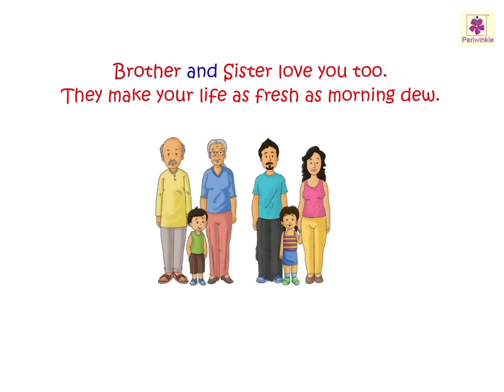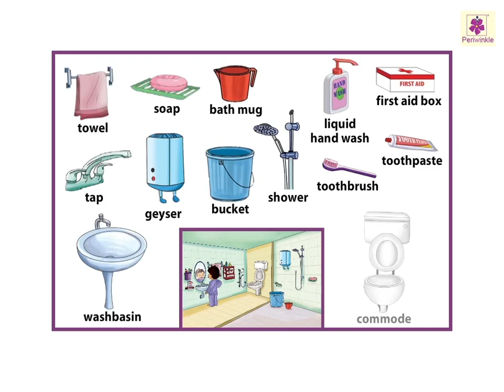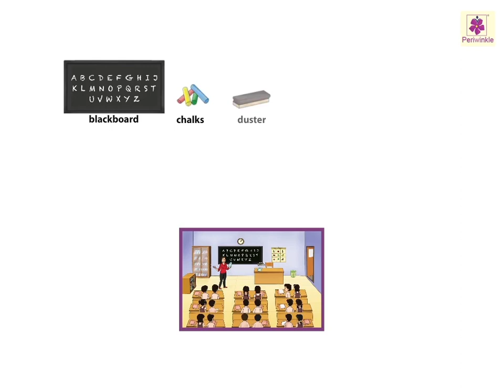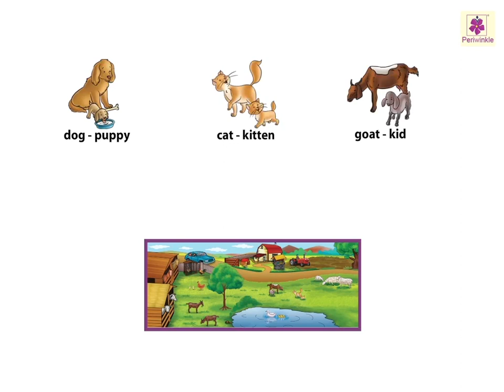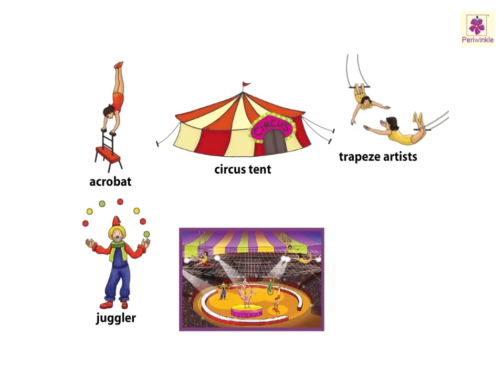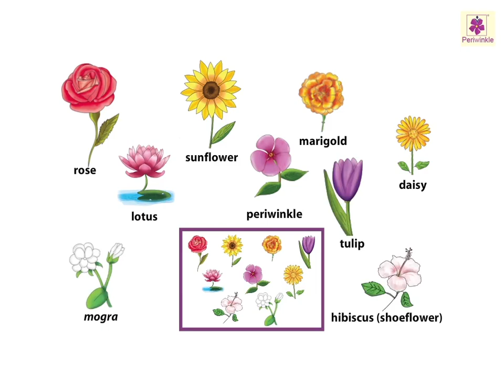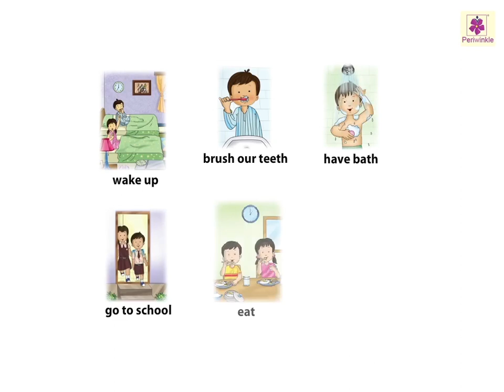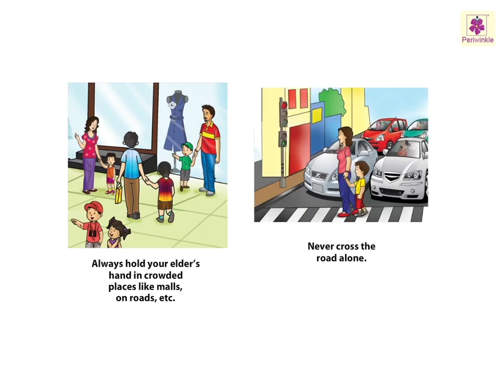Compilation Video | Now You Know A | Periwinkle